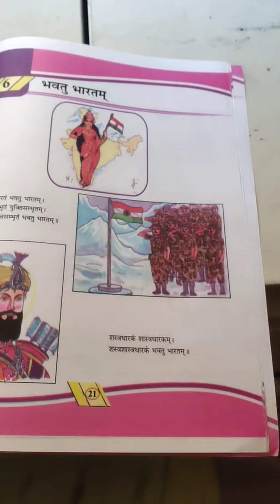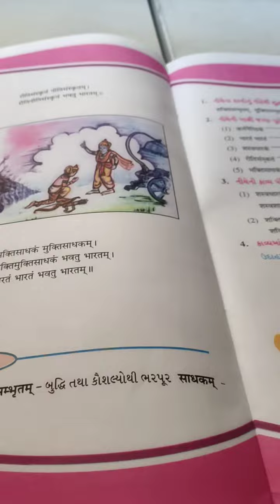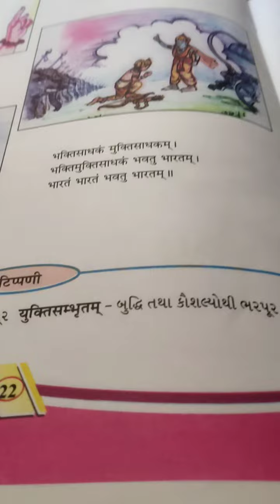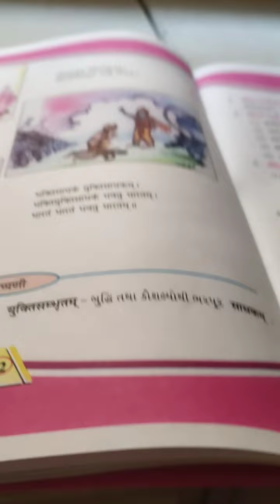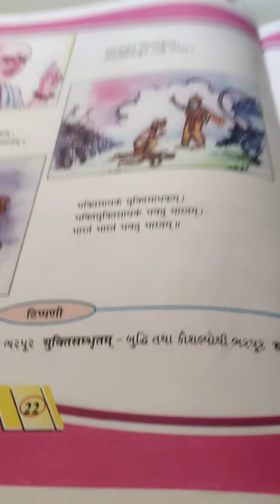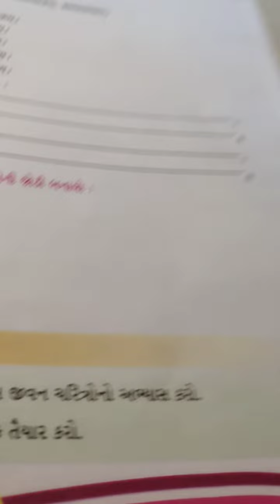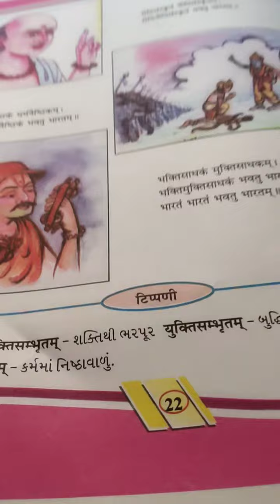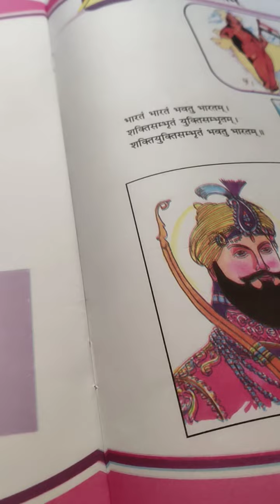Guj std 6th Sanskrit Ch 6 lec 3